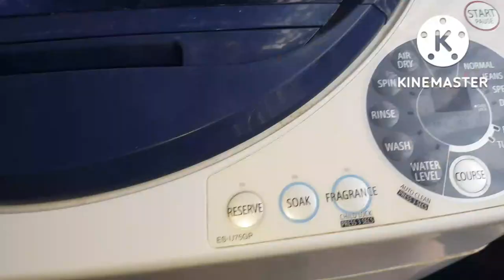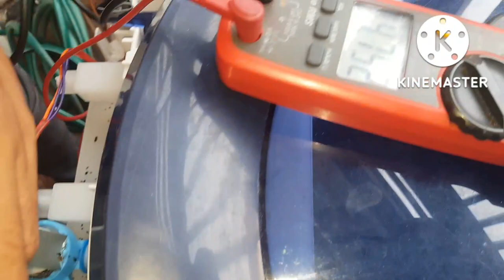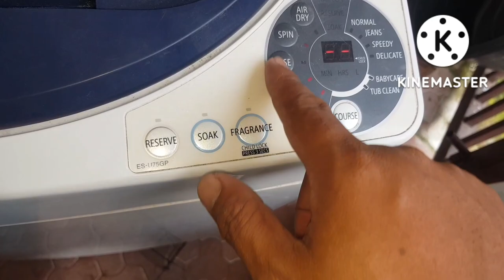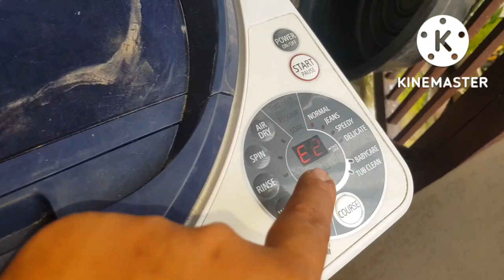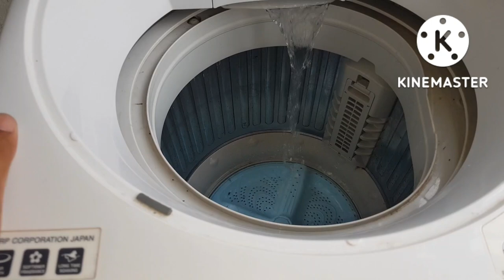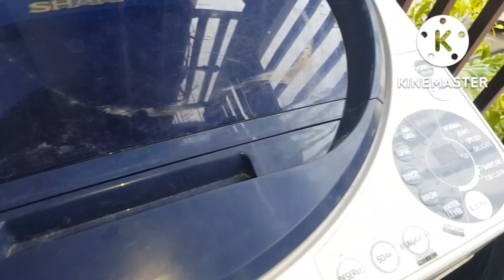Ayaw mag drain and E2 error sharp automatic washing machine How to Fix